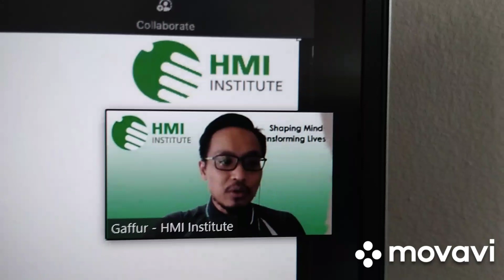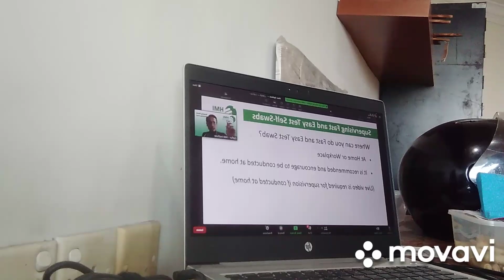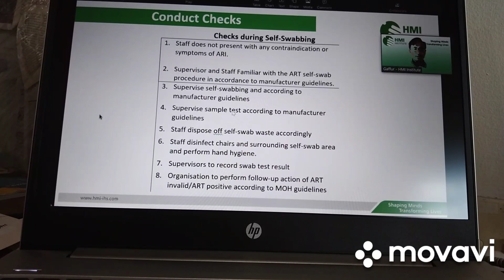mene kiya health related course company ne kiya sponsor